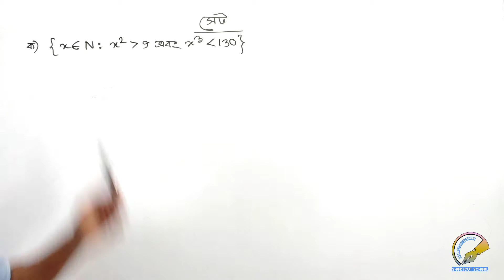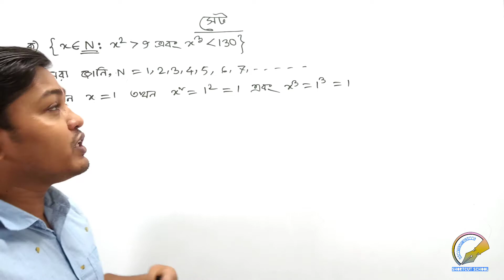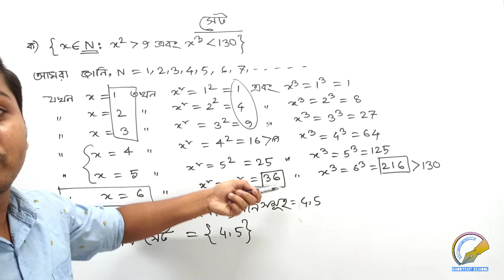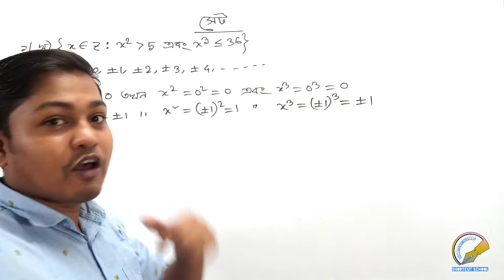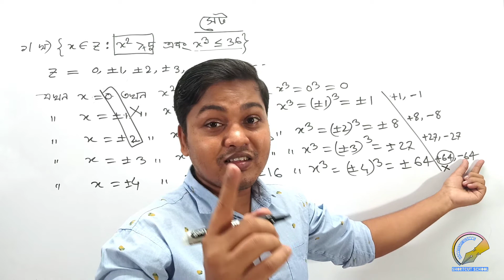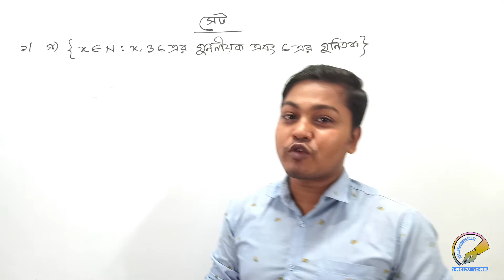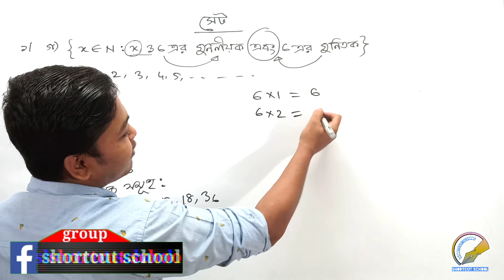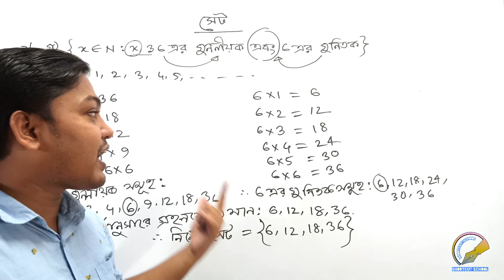Set theory||SSC general math chapter 2.1|| How to solve set theory||সেট গঠন পদ্ধতি থেকে তালিকা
সেট গঠন পদ্ধতি থেকে তালিকা পদ্ধতিতে প্রকাশ।এই ভিডিও এর মাধ্যমে তোমরা যেকোন সেটকে এক পদ্ধতি থেকে অন্য পদ্ধতিতে প্রকাশ করতে পারবে। আজকের পর থেকে তোমাদের আর সেটে সমস্যা থাকবেনা। তোমরা মোনযোগ সহকারে ভিডিওটি দেখবে। ভালো লাগলে তোমার বন্ধুদের সাথে শেয়ার করতে ভুলবেনা।